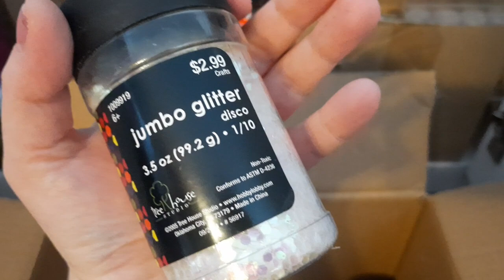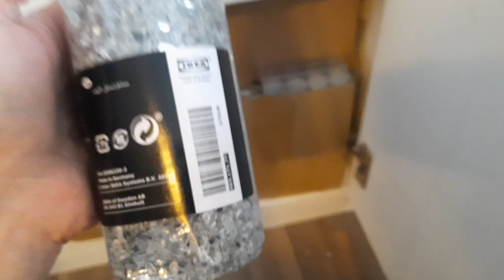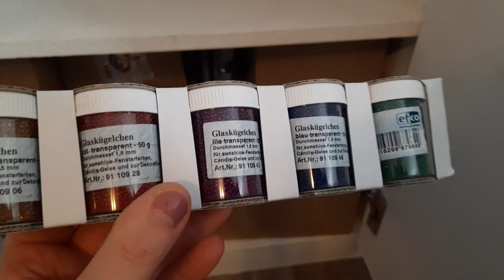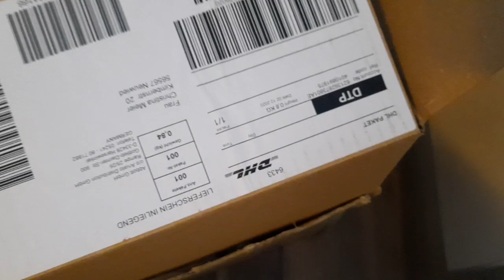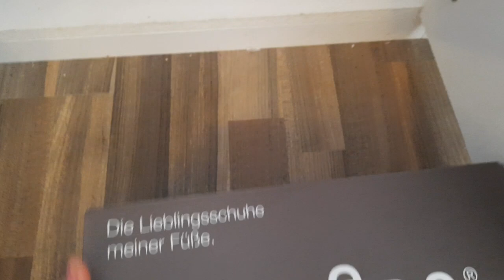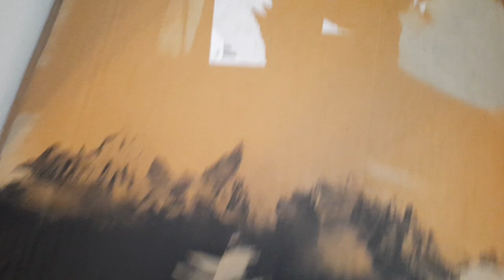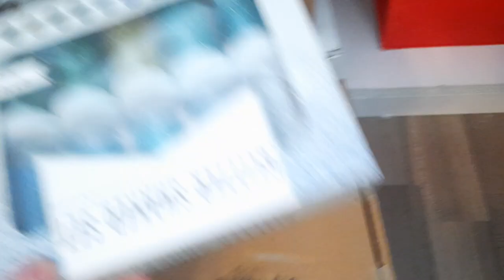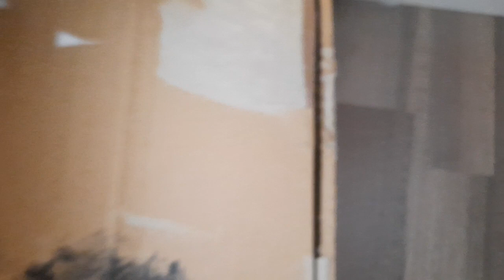Freitag, Glitzerschrank des Grauens 🙈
Werbung da markennennung und shopnennung. Das Bild stammt von pixabay.com und ist lizenz und kostenfrei missfruchteis Meine Amazon Wunschliste falls Ihr mir eine kleine Freude machen möchtet